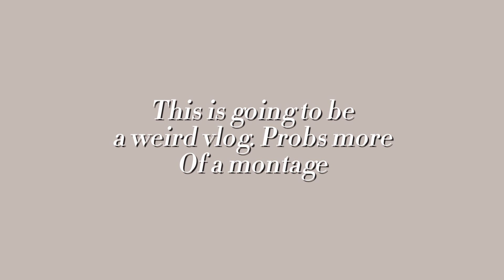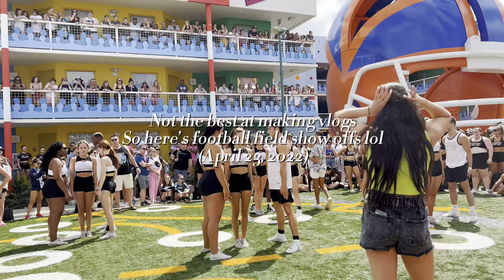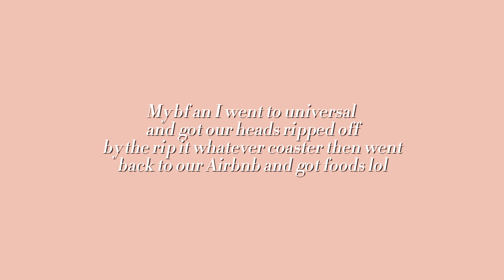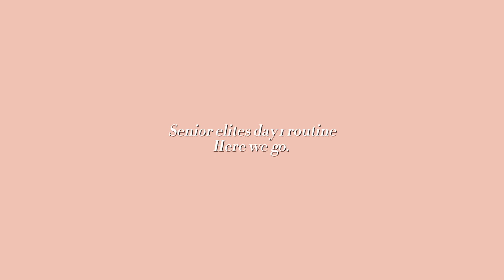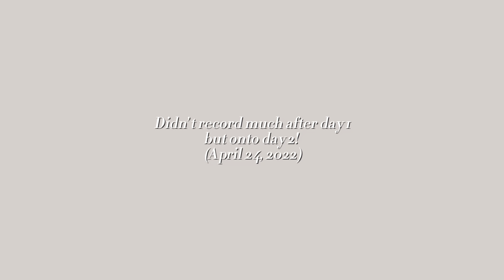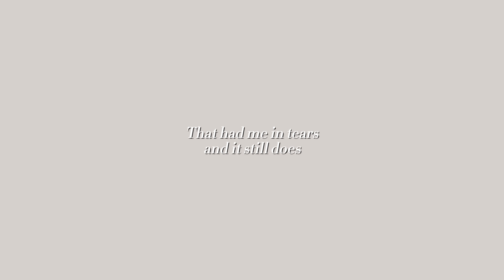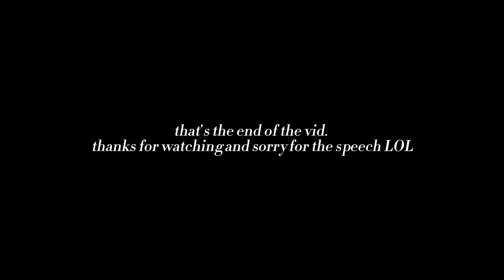WORLDS VLOG w/ senior elite 2022!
Worlds vlog! Hope you enjoyed! Keep It nice in the comments and if you take any content please credit me!

Sub and like if you feel up to it!

Fp: @ryanncceaa
Main: @jennaharps

Fp: @ryanncceaa
Main: @jennaharps